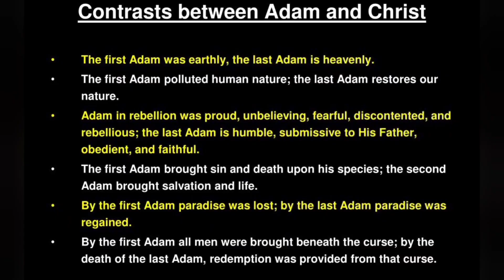March 7, 2022